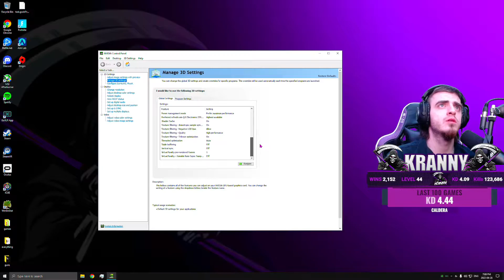Kranny - Running and gunning With my SWISS GAME NOW TO DAYS (14)